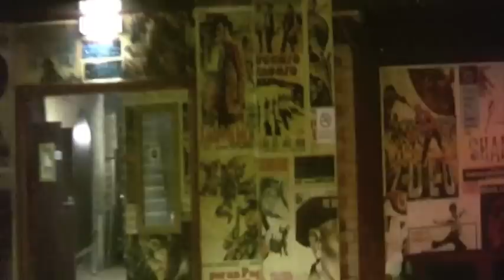Turnmills last weekend - Danny Rampling 2